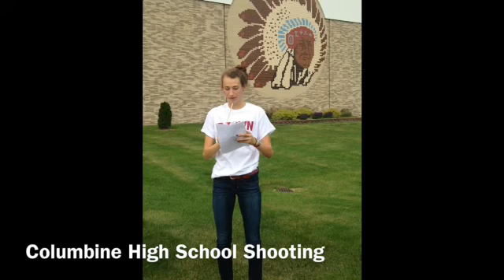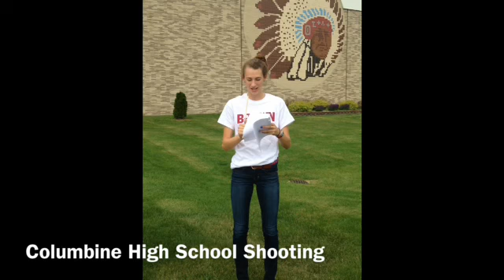English Decades Project: The 90's